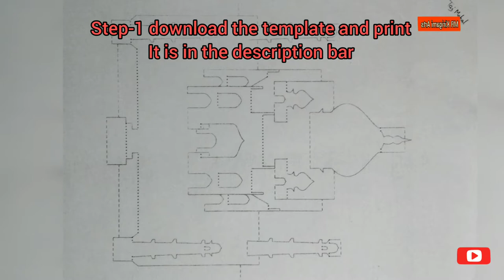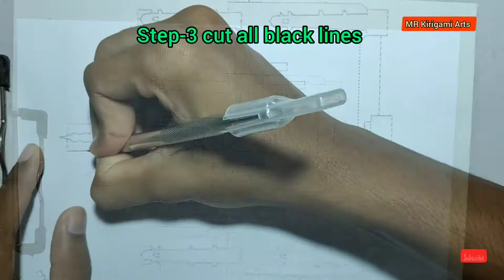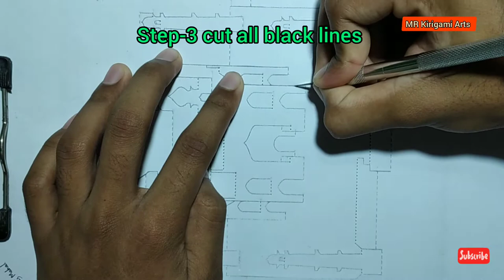3d Mosque pop up card/kirigami/paper art and craft.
3d Mosque pop-up card/kirigami/paper art and craft.
This is a demonstration of how to cut and fold make a pop-up card.
Those who want to take the template will give me a knock on Messenger.
A greeting card is an illustrated piece of card stock or high-quality paper featuring an expression of friendship or other sentiments. Although greeting cards are usually given on special occasions such as birthdays, Christmas or other holidays, such as Halloween, they are also sent to convey thanks or express other feelings (such as to get well from illness). Greeting cards, usually packaged with an envelope, come in a variety of styles. There are both mass-produced as well as handmade versions that are distributed by hundreds of companies large and small. While typically inexpensive, more elaborate cards with die-cuts or glued-on decorations may be more expensive.

Hallmark Cards and American Greetings, both U.S.-based companies, are the two largest producers of greeting cards in the world today.

In Western countries and increasingly in other societies, many people traditionally mail seasonally themed cards to their friends and relatives in December. Many service businesses also send cards to their customers in this season, usually with a universally acceptable non-religious message such as "happy holidays" or "season's greetings".